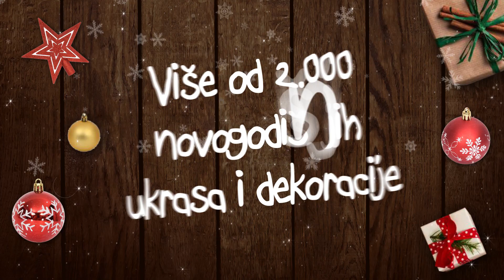IDEA i RODA | -70% popusta na novogodišnje ukrase i dekoraciju do 31.12.2022.